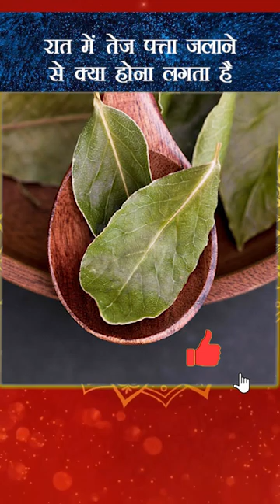रात में तेज पत्ता जलाने से क्या होना लगता है